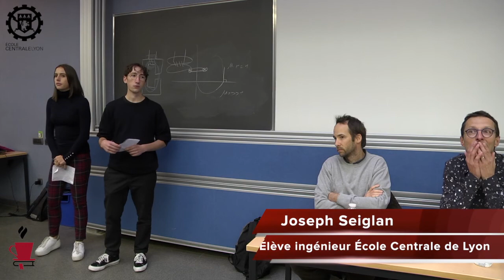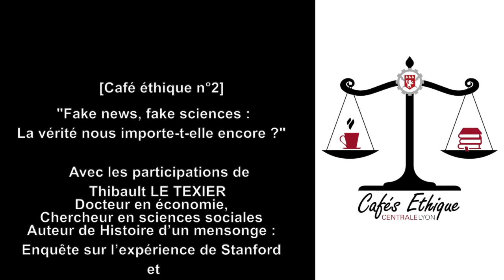Café éthique - Fake news, fake sciences : La vérité nous importe-t-elle encore ? [S5E2-2018]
Résumé

Les « Fakes Sciences » sont des études présentées avec toutes les apparences de la scientificité, alors qu'elles sont publiées par leurs auteurs en toute conscience de la non véracité d’une partie, voire de la totalité de leurs résultats. Elles touchent indistinctement les sciences humaines et les sciences dites « dures ». Sur le modèle des « Fake news », elles ont envahi le paysage de l’information, au point d’aggraver la rupture de confiance entre la communauté scientifique et la société civile.

Quelles sont les conséquences de cette prolifération pour la société ? Quelle responsabilité morale et politique les ingénieurs et les scientifiques peuvent-ils assumer pour aider à démêler le vrai du faux ?

Intervenants

Thibault LE TEXIER | Docteur en économie, chercheur en sciences sociales auteur de Histoire d’un mensonge : Enquête sur l’expérience de Stanford

David LAROUSSERIE Journaliste scientifique au Monde